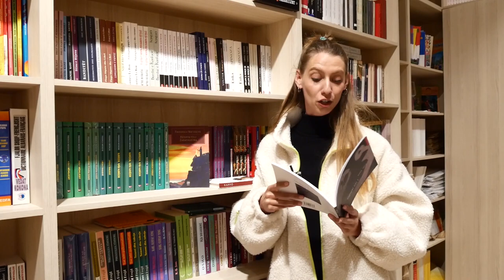Maratona e leximit në librarinë Albas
Enxhi lexon poezinë “Emocion i restauruar” nga Maks Velo.